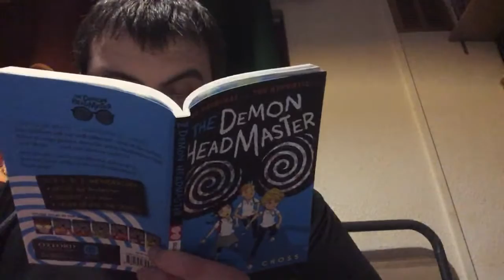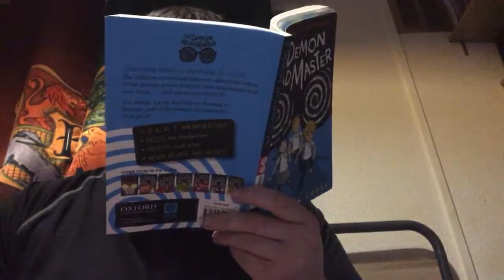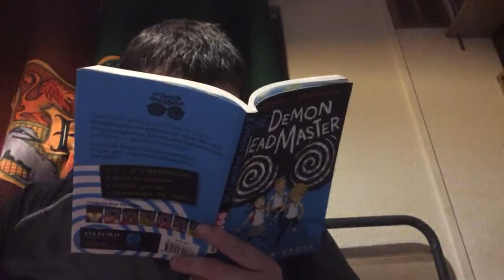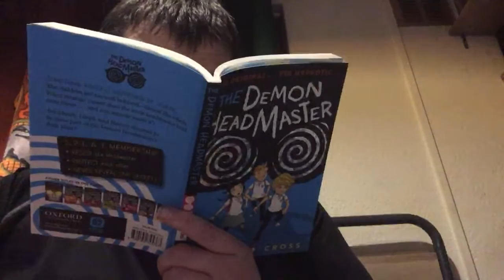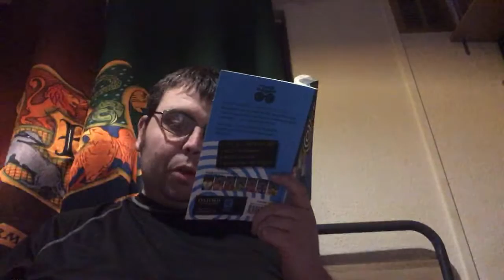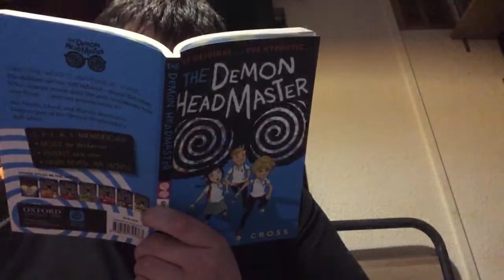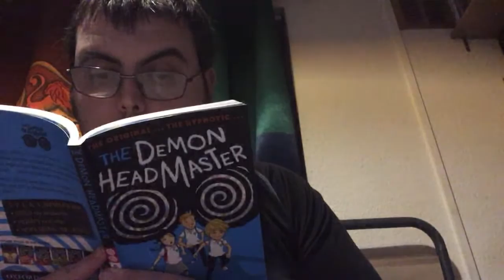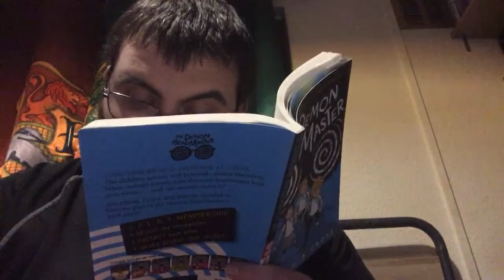01:007: The Punishment (The Demon Headmaster)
Series: James Reads: The Demon Headmaster
Book/chapter: The Demon Headmaster, Chapter 7: The Punishment
Written by Gillian Cross